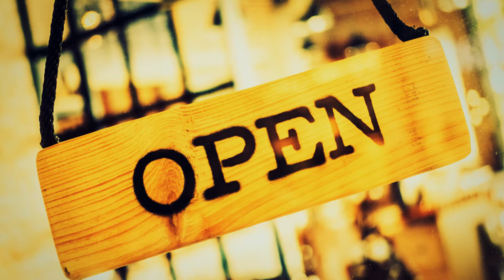Melissa & Doug Wooden Scoop & Serve Ice Cream Counter, Play Food and Accessories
Melissa & Doug Wooden Scoop & Serve Ice Cream Counter, Play Food and Accessories, 28 Pieces, Realistic Scooper, 13.6" H x 8.6" W x 7.7" L

ALL-INCLUSIVE ICE CREAM PLAY SET: The Melissa & Doug Wooden Scoop & Serve Ice Cream Counter includes wooden ice cream counter, eight ice cream scoops, six toppings, two cones, cup, scooper, tongs, wooden spoon, and six pretend $1 bills.

28-PIECE KIDS ICE CREAM STATION: This 28-piece wooden ice cream play set features a scooper that fits into a hole on top of the scoops to lift, stack, and release the scoops.

REPLICATES THE ENTIRE EXPERIENCE: Our kids ice cream play set with toppings also includes a reusable menu, so children can take orders, pay with play money and serve up deliciousness, just like their favorite ice cream shop.

GREAT GIFT FOR AGES 3 AND UP: The Wooden Scoop & Serve Ice Cream Counter makes a great gift for kids ages 3 and up. For even more pretend play, screen-free fun, consider adding the Melissa & Doug Wooden Make-a-Cake mixer set.

“THE GOLD STANDARD IN CHILDHOOD PLAY”: For more than 30 years, Melissa & Doug has created beautifully designed imagination- and creativity-sparking products that NBC News called “the gold standard in early childhood play.”

100% HAPPINESS GUARANTEE: We design every toy to the highest-quality standards, and to nurture minds and hearts. If your child is not inspired, give us a call and we'll make it right. Our phone number is on every produc